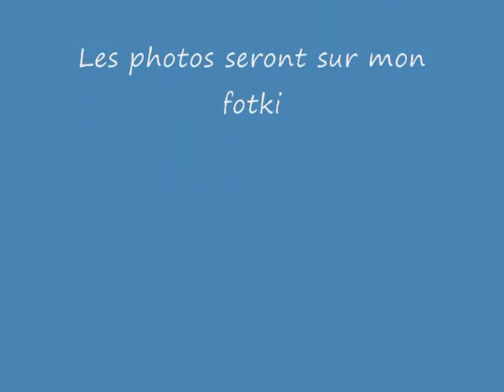Video #56- coiffure sur cheveux crépus du 07/03/2010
Idées de coiffure sur cheveux crépus